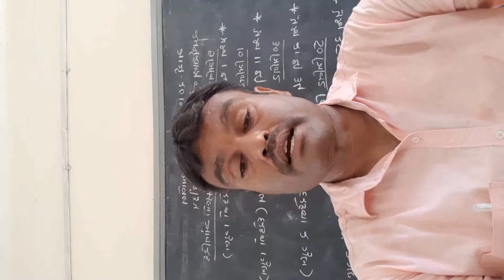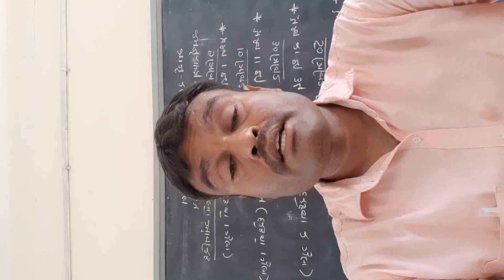STD 9 Social science chap 1 part 3